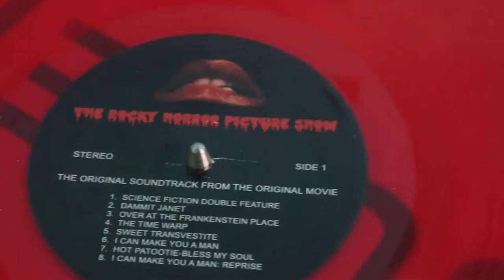2016//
credit for this vid: riley